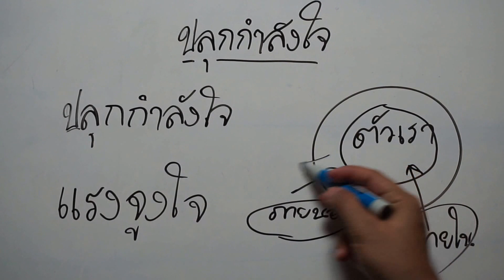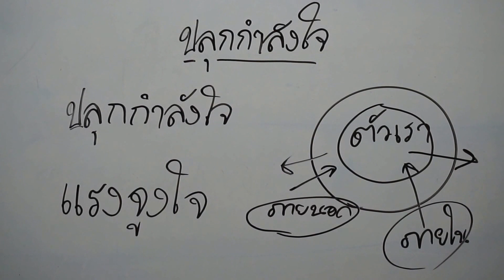ปลุกกำลังใจ คืออะไร ปลุกพลังใจได้จริงหรือ??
ปลุกกำลังใจ คืออะไร ทำไมต้องปลุกใจ
ปลุกพลังในตัวคุณ การขาย ได้จริงหรือ
จากใจ ลุงแอดมิน

TESS Training
Training Education for Sales and Services
ที่สุดของการขายละการบริการ

บริการที่ปรึกษาธุรกิจ และจัดฝึกอบรมด้านการขาย การตลาด
อย่างมืออาชีพ